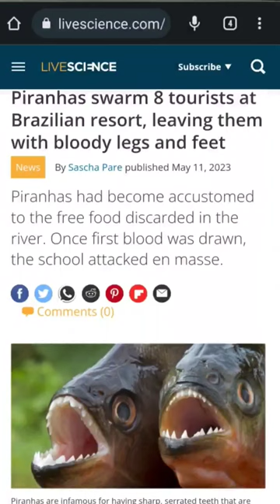Mass Piranha Attack in Brazilian Resort Town, Injures 8. May 2023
DAN'S FISH! - The Premiere Independent Owned. RARE IMPORTS and Oddball Fish, Retailer. GET 10% PAmyOFF ENTIRE ORDER CLICK BELOW. INDEPENDENT

AQUATIC ARTS . COM  -
         BIG SAVINGS:
For Quality US Bred Fish, Invertabrates, Rare Shrimp and Beautiful Plants Bonus Channel Code

DAN'S FISH! - The Premiere Independent Owned. RARE IMPORTS and Oddball Fish, Retailer. INDEPENDENT

AQUATIC ARTS . COM  -
         BIG SAVINGS:

FISHTORY10 - Use it UNLIMITED times for a 10% off discount on ANY item or Creature in the store, also it helpd represent us as a  channel, earn the prize pool more mone98nĥy.

shorturl.at/tB348

MY FAVORITE ONLINE AQUATIC ANIMAL & HOBBY SUPPLY RETAILERS.

VIVVY.COM ( It's Just Like Ebay For All Things Aquatic!)

THE GARDEN OF EDER SHRIMP & AQUATICS

SHRIMP ENVY:
Quality Domestic Made, All Natural and Organic Shrimp Foods, Supplies and Shrimp!
 Use Code: FISHTORY

AQUA CHAR- Bioactive charcoal, fortified and enriched with essential nutrients and minerals in an ultra fine matrix. Sustaimably Made in the USA for Aquarists like us!

"FISHTORY15"..